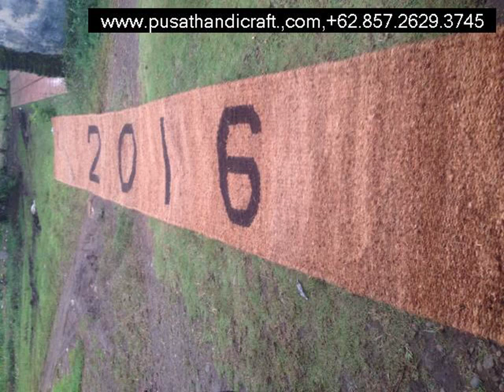Agen Cocomesh Murah Kabupaten Kolaka,+6285726293745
Cocomesh
Coirnet
jaring sabut Kelapa
Coir Geotextile
Coco log
Coir Log

dll